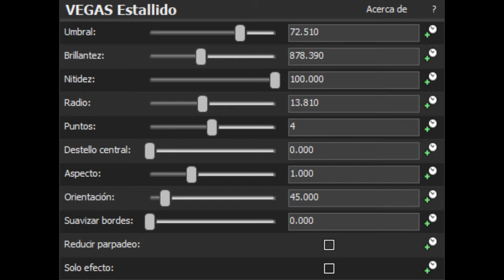How To Make AtmosphericStarburst